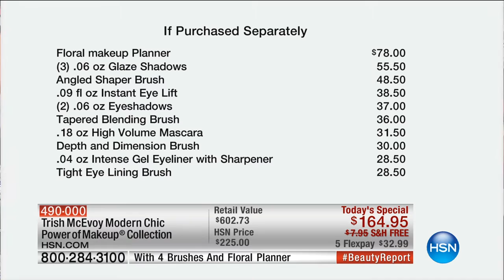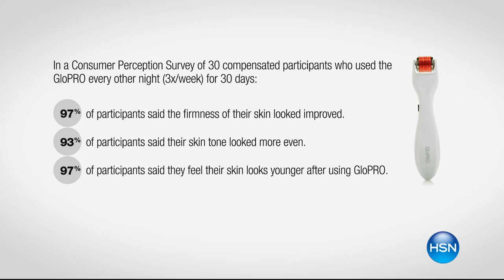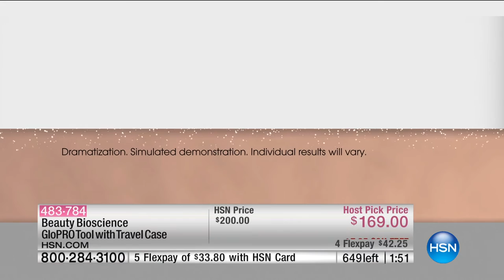HSN | Beauty Report with Amy Morrison 06.16.2016 - 8 PM